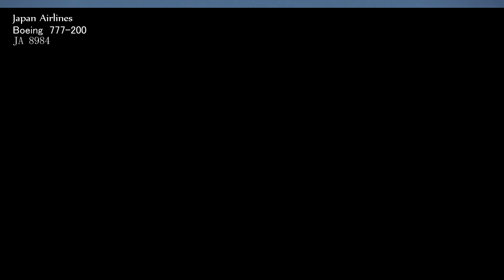Japan Airlines B777-200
New Chitose Airport / Sep5.2012